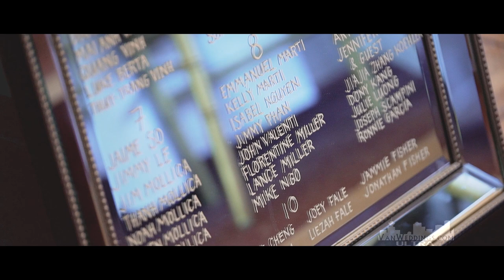BEST Hatley Castle Wedding Video Victoria BC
We usually don't think of British Columbia as a wedding destination. The beaches are not warm and the rain hangs around like a clingy cat, unlike say, sunny California. So when two californians wanted a unique kind of destination wedding, they came to Victoria BC for a whole week, along with dozens of family and friends. Instead of a beach resort, why not get married at where X-Men and Deadpool hang out? We are back at Hatley Castle and it looks just as awesome as Tramy and Minhthe want it to be.

For the drone shoot, we had to do a little driving around Vancouver Island with T&M, but eventually found a rock formation with that distinctive Pacific Northwest look, and it almost looks like a small castle made by nature! Thanks guys, for allowing us to explore our own backyard with fresh eyes, and for bringing us back to the amazing Hatley Castle!

Victoria wedding venues: Hatley Castle (ceremony, reception)

VanWeddings Cinematography and Photography is an award-winning wedding photo / video studio providing the best wedding cinematographer / cinematography and wedding photographer services in Vancouver, BC, Canada and internationally.